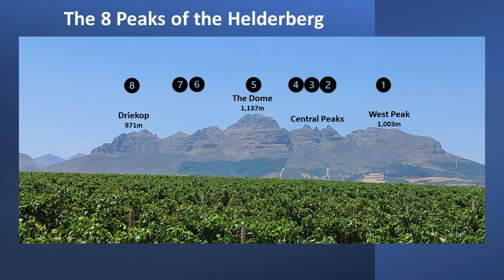Helderberg Traverse - the FULL MONTY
Discover the hidden gems of the Helderberg. While most people focus on the well-known West Peak and Helderberg Dome, there's much more to this mountain. Join us for the FULL MONTY as we traverse all 8 peaks of the Helderberg mountain. It's time to go beyond the ordinary and embrace the the extraordinary. Jans van Wyk, Adam Mason, Jaco van der Westhuizen, Henning Burden, Wouter van den Heever